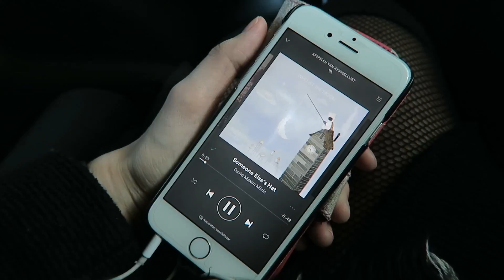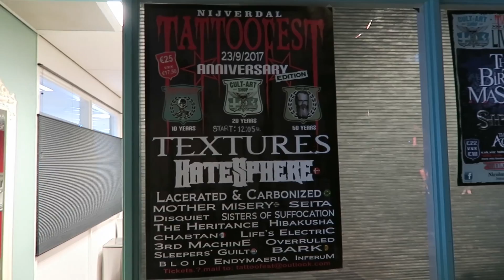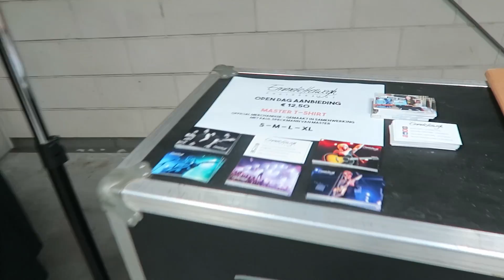Tattoofest & Open House Build Up | Vlog #24 | Emmelie Herwegh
Pretty random vlog! I went to Tattoofest in Nijverdal, played guitar, helped building up for the Guitarshop Hulten Open House and accidentaly dyed my hair grey. Enjoy watching :)